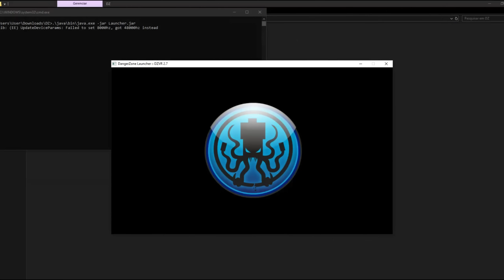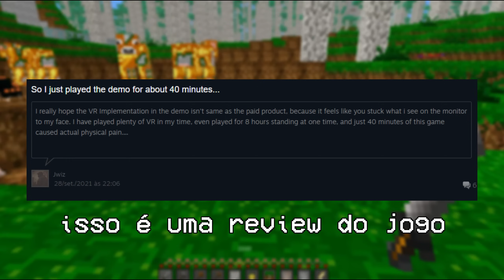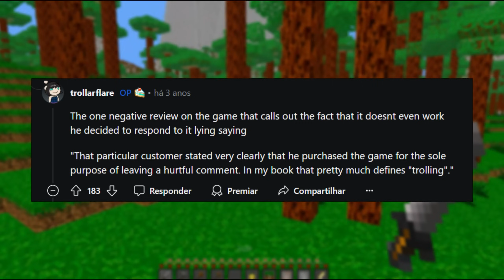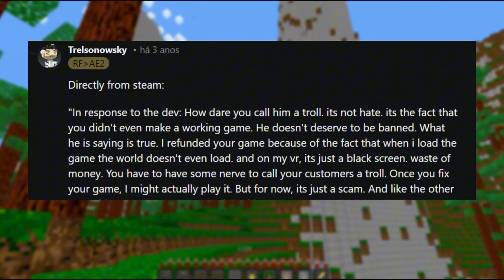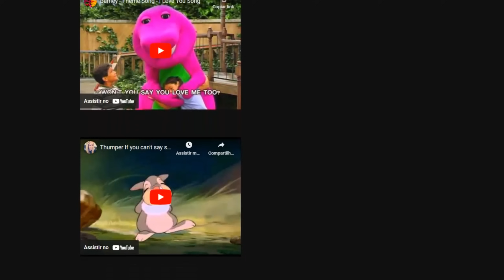A cópia de Minecraft feita pelo mesmo criador de OreSpawn (o cara é anti-vacina)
um vídeo falando sobre o DangerZone, a cópia de Minecraft feita pelo mesmo criador do mod OreSpawn, e todas as polêmicas envolvendo o nome dele, o Richard Clark.